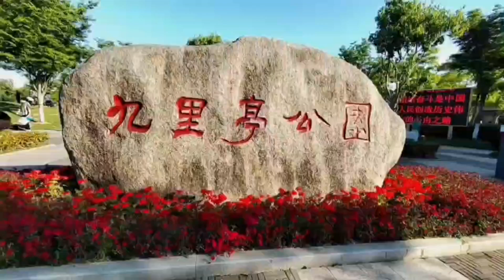上海最“年轻”的街道九里亭街道遇到在‌上海生活了6年的北京人FU大爷